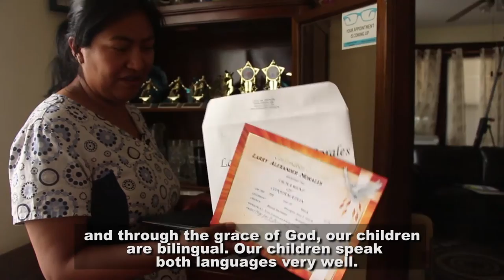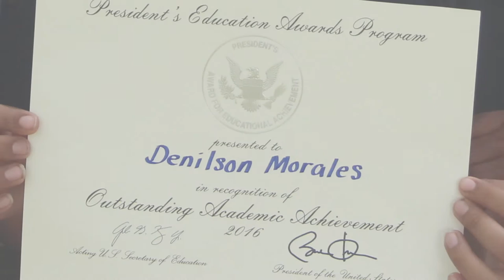Denilson and President Obama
Fifth grade student Denilson Morales is the youngest of the four children of Idelia Diaz and Mario Morales. Like his older siblings, he is an outstanding student. For his academic effort, he was among students nationwide to receive a signed certificate from President Obama that proclaims "Outstanding Academic Achievement" in 2016. From the lush mountains of Guatemala to the hills of the Pioneer Valley, this family's journey is part of the ever-continuing American story.

Video by Natalia Munoz